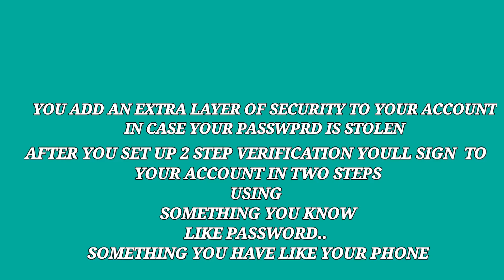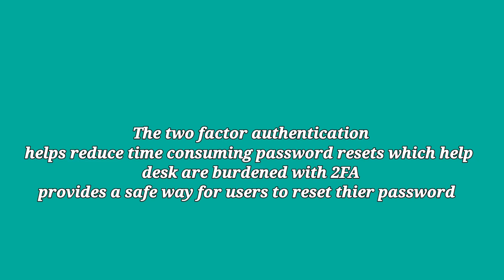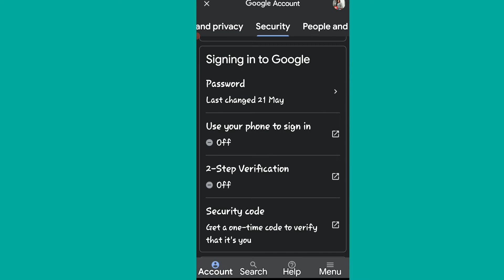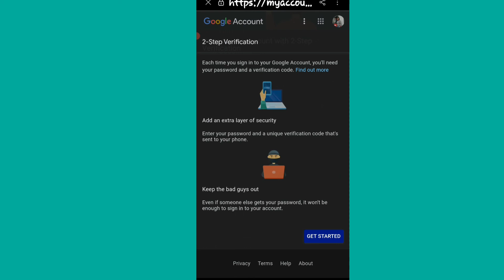HOW TO SET UP 2 VERIFICATION